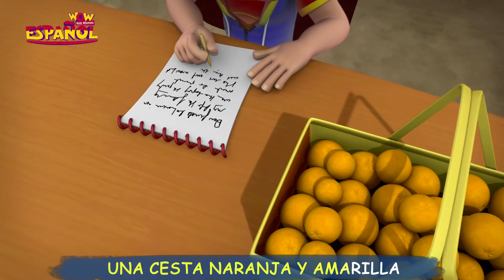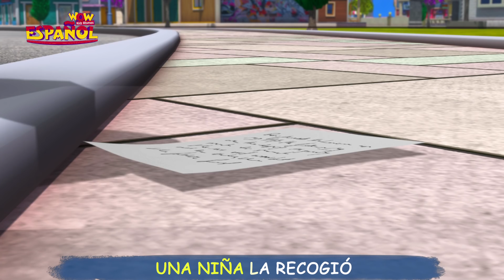Vir: The Robot Boy | Nursery Rhymes | Canciones Infantiles | Un Tisket Un Tasket